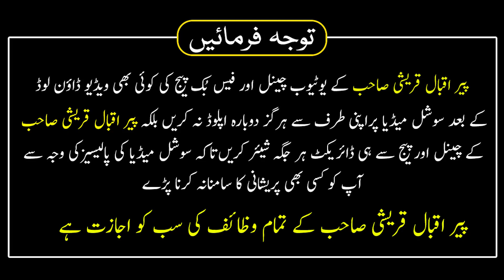Ghar Ki Kaya Paltne Wala Wazifa | Mah e Shaban Ki 21 Aur 22 Tarikh Ka Wazifa | Life Changing Wazifa